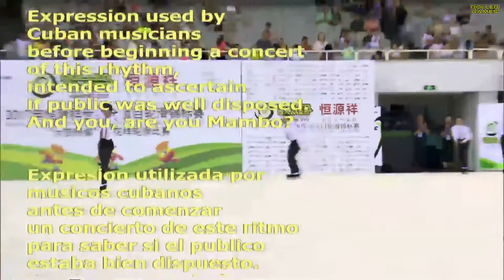The Project World Roller Games 2017 World Champions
World Champion Quartet 2017 in Nanjing, China
The Project - Filipe Galego, José Souto, Paulo Santos, Ricardo Martins